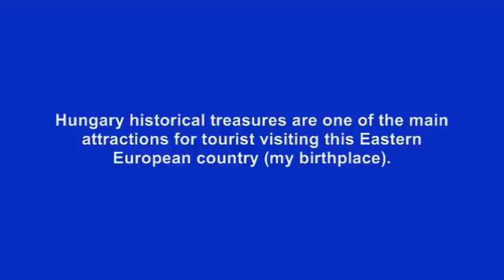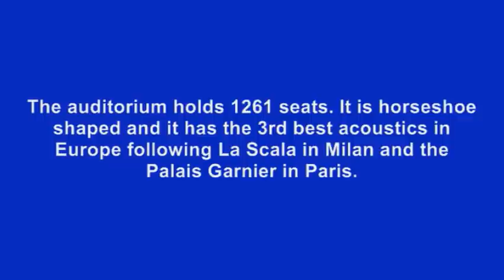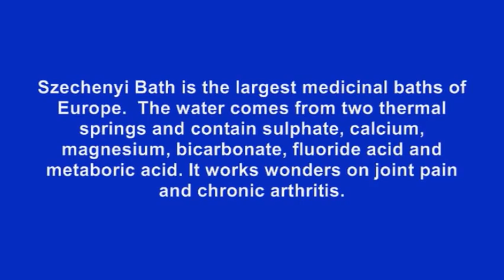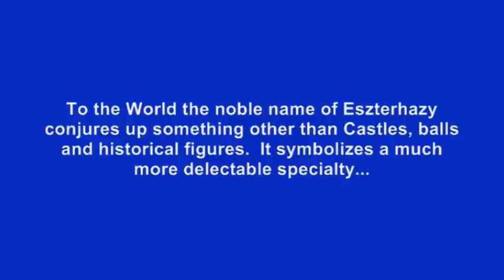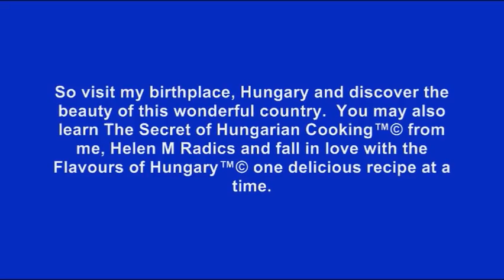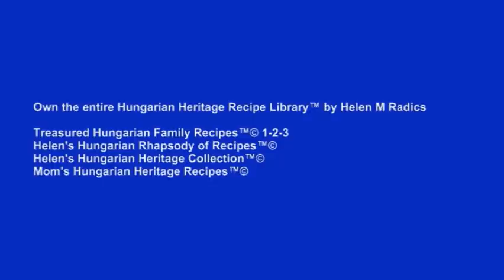Hungary The Jewel of Eastern Europe - Magyarorszag Szépsege by Helen M Radics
Hungary, my birthplace is so much more than a nation that has given the World the mouth-watering Hungarian Goulash, the fiery Chicken Paprikash, the beauty of Hungarian Rhapsody and our national treasure, the Red Paprika.  It is home to some of the most breathtaking architectural creations, historical Cafes, gourmet creations, cultural and sports events that attract millions of tourist every year.  Although, today I live in Canada, the wonders of Hungary still amaze me and fill me with pride.

TREASURED HUNGARIAN FAMILY RECIPES® The Secret of Hungarian Cooking® is a registered trademark of author Helen M. Radics.

EBAY